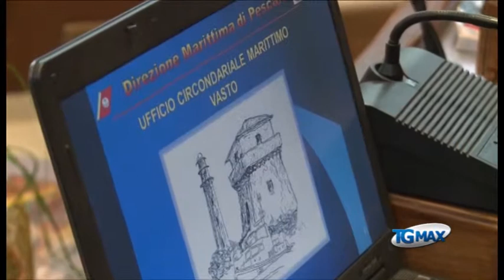Vasto, il nuovo piano regolatore portuale